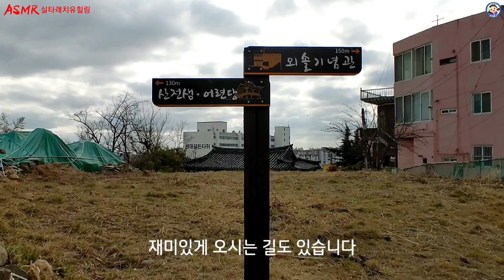[울산여행]천호가사용해도 줄지않은 샘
산전샘은 울산광역시 중구 산전길61에 위치해 있습니다.
1967년까지 병영 대부분의 사람들이 식수로 사용하였다고 합니다.
400여 년 전에 자연수가 솟아 올라 생긴 샘이라고 합니다.
그후 경상좌병이 있었을 때에 지금처럼 돌로 쌓았다고 전해오나,  그 연대는 확실치 않습니다.
이 샘은 물이 맑고 맛도 좋을 뿐아니라 끊임없이 흘러 넘쳐 정지말들까지 적실 정도로 물이 많았다고 합니다.
해방 뒤에는 이 샘읯수질을 안 미군부대에서 산전샘 물을 사용하였으며, 멀리 부산과 대구까지도 실어갔다고 합니다.
그러나 1967년에 울산시가 산전샘 부근의 지하수를 뽑아 병영성 상수도를 시설한 뒤로는 그만 수원이 고갈되어 방치되었다가 결국 1985년세 땅에 파묻혀 기억속으로 사라진것을, 2001년 5월부터 산전샘 복원을 하여 2002년 5월10일 산전샘 복원 준공식을 갖게 되었습니다.
울산읍지는 이 산전샘을 말하여 "한시간에 솟는 물은 80섬이요, 하루 퍼낼. 수 있는 양은 1.820섬이니 능히 천호가 사용한들 줄지 않는다"고 하였습니다.